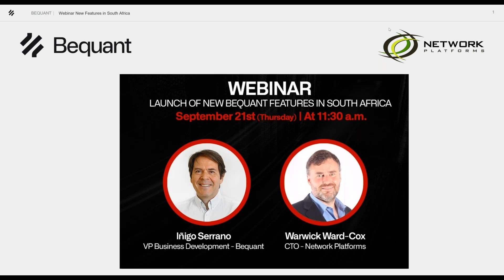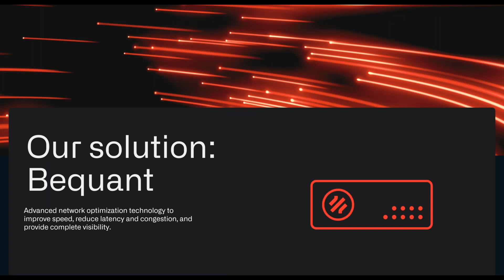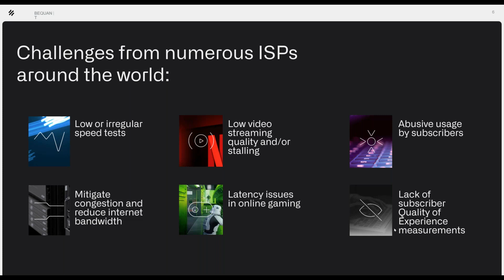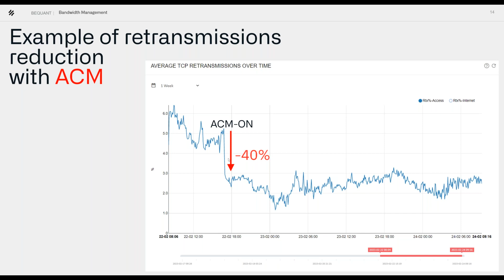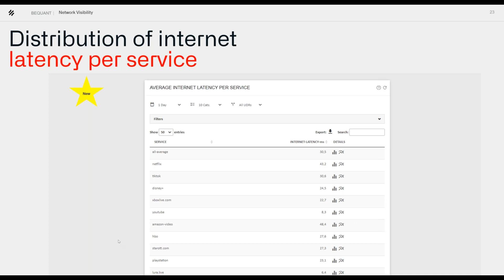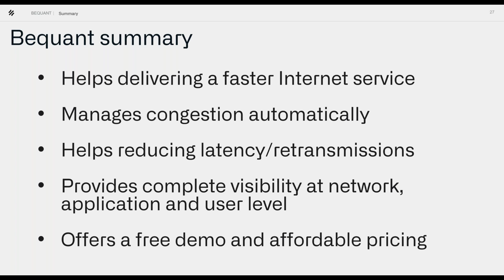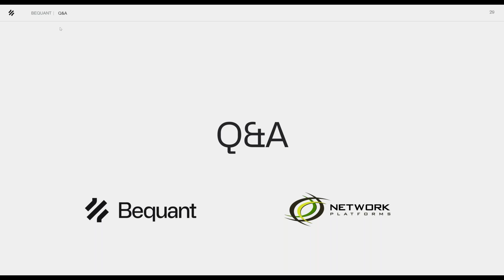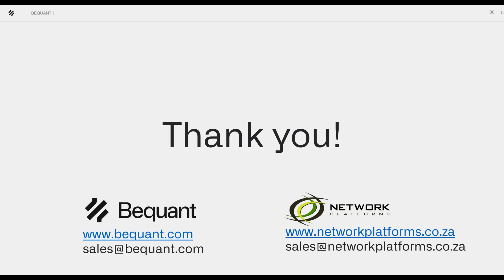WEBINAR - Launch of new Bequant features in South Africa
Exclusive webinar for South Africa, presented by Bequant and Network Platforms on Bequant’s software new features and its results on customer networks.

Do you want to know more about the product or request a free demo?
and we will contact you as soon as possible.